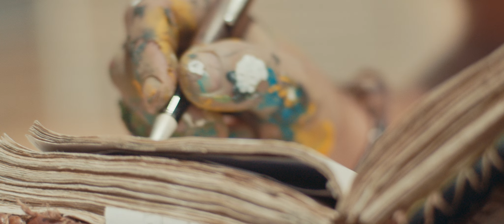Luc and the Lovingtons - Welcome to My House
“Welcome to My House”, a collaboration between non profit Voices of the Children and band Luc and the Lovingtons, features American teens and Syrian refugee youth singing a cross-cultural message of joy, love and peace. The video was filmed on site at the Za’atari Refugee Camp and Wadi Rum in Jordan as well as in the Skagit Valley of Washington State, USA.

Most of the youth, participants and locations featured in the video were apart of a greater on-going program created by Voices of the Children which provides free arts classes and cross cultural collaborations between Syrian and American teens. This organization's powerful work can be seen here:

Luc and the Lovingtons, who travelled to the Za'atari Refugee Camp as
teaching artists for Voices of the Children, provided art and song writing
courses to Syrian youth. The band also has an ongoing humanitarian tour called The Goodness Tour: Music and Art for People Facing Adversity. You can see Luc and the Lovingtons work and music here:

Lovingtons' band member and featured painter in the video, Benjamin Swatez, who's art therapy projects and murals have spread beauty worldwide, can be found
*Mural 1 - Inside Za'atari Refugee Camp, Jordan - *Mural 2 - Skagit Valley College, Washington, USA

Director & Editor: Moe Najati
Producer: Aaron Wagner
Executive Producer: Jason Mraz
Cinematographer & Colorist: Thomas Simon
Documentarian: Glen Shackley
Luc and the Lovingtons Members Featured in Video: Luc Reynaud, Loren Boley and Benjamin Swatez

Song written, co-engineered, and co-produced by Luc Reynaud
Produced, engineered and instrumentation by Loren Boley
Co-produced, engineered, and mixed by Glen Shackley

Youth Choir vocals (Arabic) by Za’atari Camp Choir
Youth Choir vocals (English) by Voices of the Children Choir